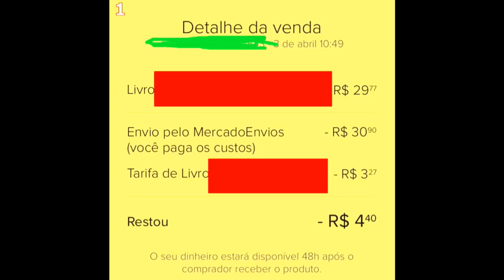Vendedores do Mercado Livre reclamam de política de cobrança de frete do site